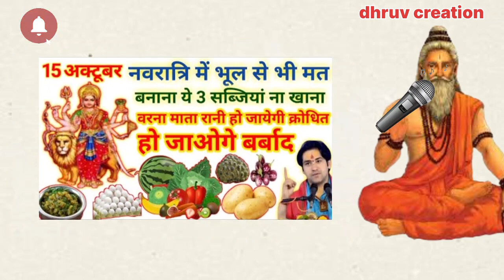15 अक्टूबर नवरात्रि में भूल कर भी मत बनाना और खाना ये 3 चीजे माता हो जाएगी क्रोधित हो जाओगे बर्बाद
15 अक्टूबर नवरात्रि में भूल कर भी मत बनाना और खाना ये 3 चीजे माता हो जाएगी क्रोधित हो जाओगे बर्बाद

Jay Bageshwar Dham 15 अक्टूबर नवरात्रि शुरू होने से पहले घर से हटा दें, ये 3 चीजें घर में आती है दरिद्रता Jay Bageshwar 15 अक्टूबर नवरात्रि शुरू होने से पहले घर से हटा दें, ये 3 चीजें घर में आती है दरिद्रता Jay Bageshwar नवरात्रि सरल व संपूर्ण पूजा विधि 2023 || Navratri Puja Vidhi 2023... शारदीय नवरात्रि पूजा विधि !! Navratri Mein maa Durga ki sthapna/Puja kaise karen !! Navratri 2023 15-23 अक्टूबर 2023 शारदीय नवरात्र पूजा की संपूर्ण विधि ( पिंडी पूजन कैसे करें ) Navratri Pooja vidhi शारदीय नवरात्रि की सरल पूजा विधि !! Navratri Mein maa Durga ki sthapna/Puja Vidhi !! Navratri 2023 Kalash Sthapna Kab Hai Navratri 2023 Kab Hai, कलश स्थापना शुभ मुहूर्त, Navratri Kalash Sthapna 2023 नवरात्रि पूजन विधि 2023 | Navratri Pujan Vidhi 2023 | Navratri Puja At Home Navratri PujanVidhi2023

About video: नमस्कार दोस्तों स्वागत है आप सभी का हमारे इस चैनल पर,दोस्तों अगर आप भी अपनी लाइफ में कुछ नया सीखने की चाह रखते हैं तो इस चैनल को अभी subscribe कर लें, आश्विन मास में शुक्ल पक्ष की प्रतिपदा तिथि से शारदीय नवरात्रि शुरू हो जाते हैं। हिंदू धर्म में नवरात्रि का बहुत अधिक महत्व होता है। हिंदू पंचांग के अनुसार शारदीय नवरात्रि का पर्व रविवार, 15 अक्टूबर 2023 से प्रारंभ होगा। शारदीय नवरात्रि का पर्व 23 अक्टूबर 2023 को समाप्त होगा। navratrikabbhai navratri2023 15otober2023 अक्टूबर 2023 नवरात्रि 2023 जयमातादी जयदुर्गामाँ दुर्गाचालीसा bageshwar​dham​ DivyaDarbar​​ bageshwar​dham​ DivyaDarbar​dhruvcreation